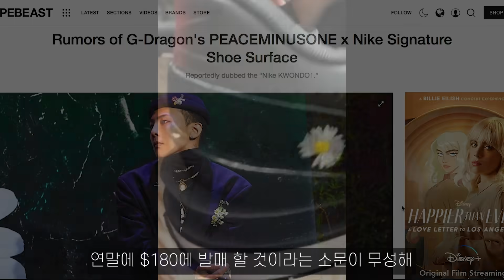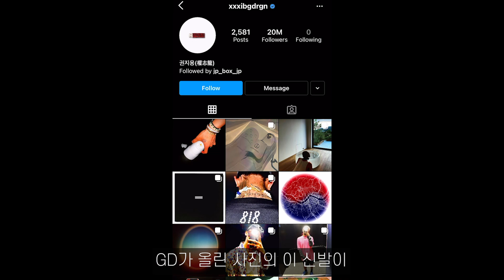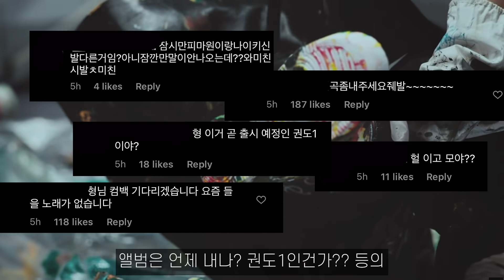드디어 공개된 새로운 GD 나이키 피스마이너스원 콜라보 스니커, 권도1 KWONDO1 ?